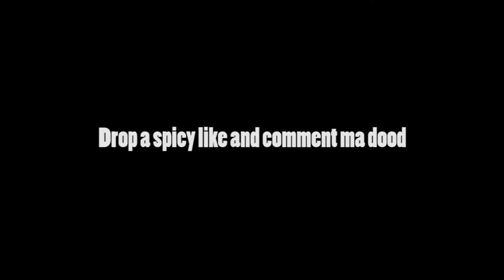The Sneaky Rook | Rainbow Six Siege Red Velvet Shell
The first clip had us dying for a solid straight min lol if you enjoyed drop dat spicy like ma dood.